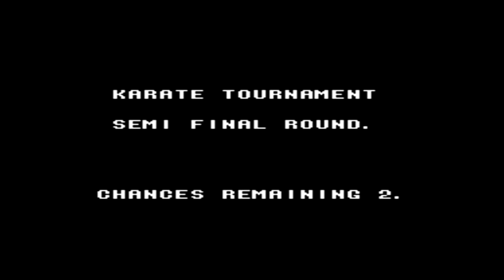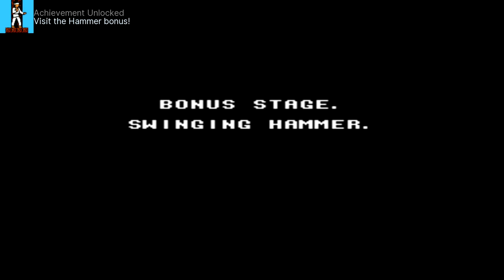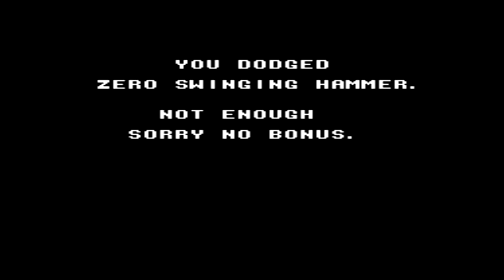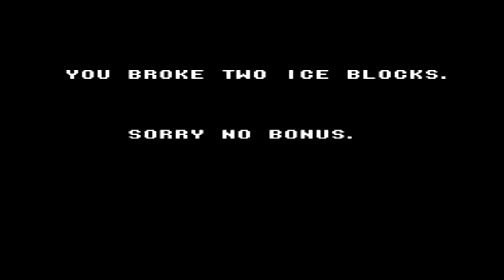The Karate Kid (14/32) (NES)